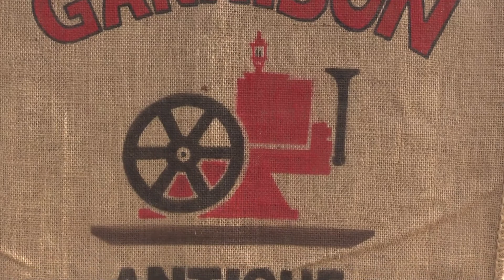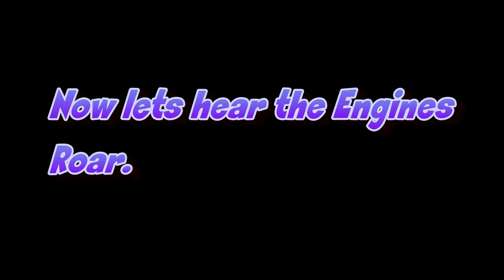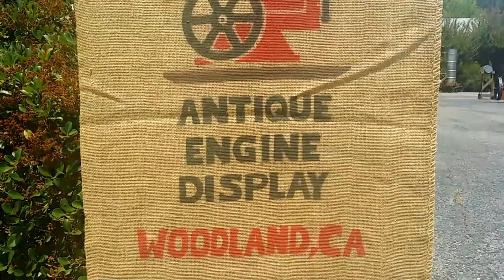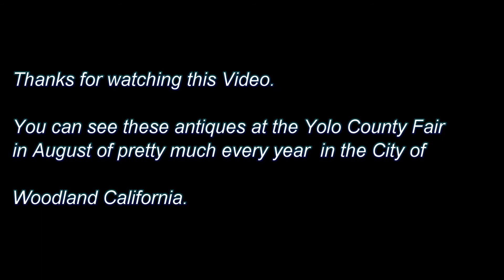2018 Garrison antique engine display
An Antique engine display in Woodland Ca.  you can see some or most of these antiques at the Yolo County Fair in Woodland.